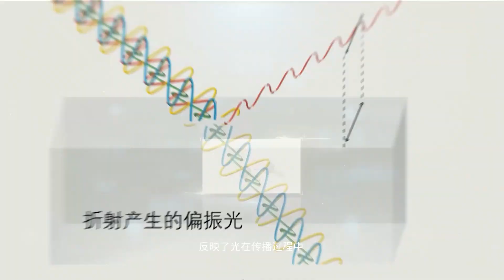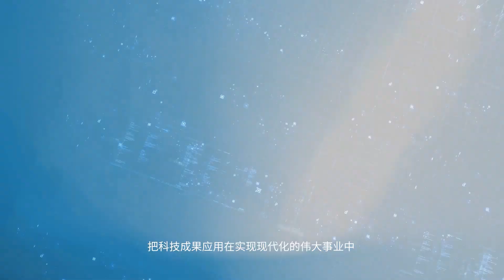Promotion video of China Shizhan Optoelectronic Technology Co., Ltd